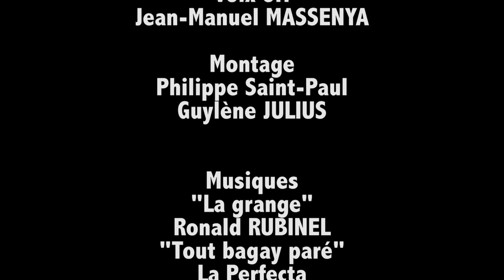Trinité en Martinique - M97.TV